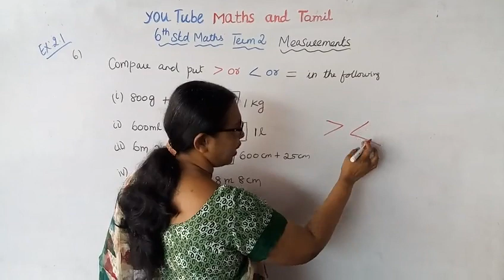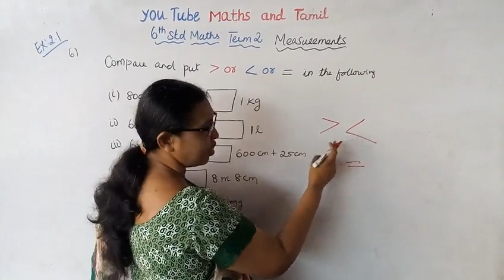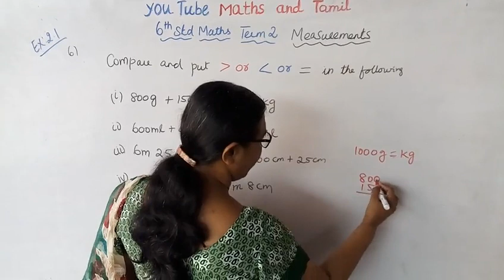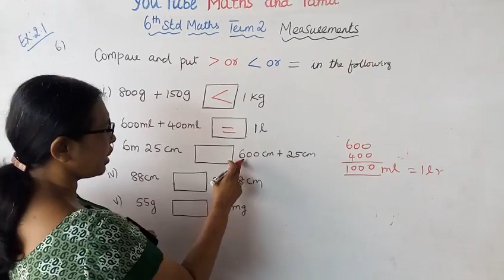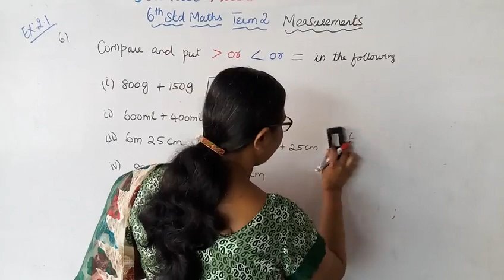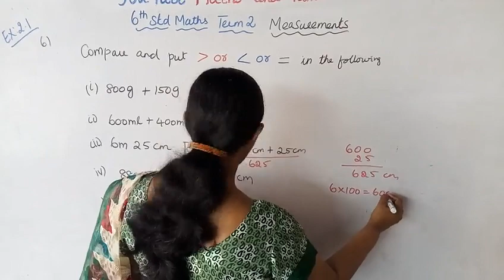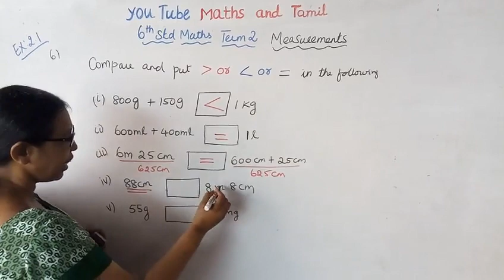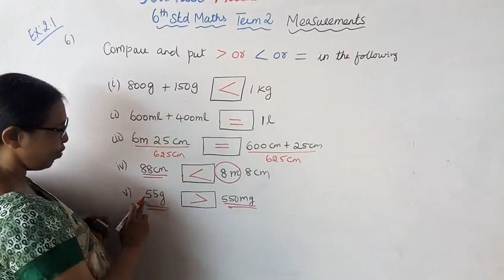.6TH MATHS TERM 2 (t.n) EXERCISE 2.1 SUM 6 | MEASUREMENTS |CHAPTER-2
Dear Students,
This video tells about that Measurements
This channel helps you to get 100 marks in tn6thmathsex:2.1-6#6thmathsterm-2numbers#ex:2.1-6#mathsandtamil#